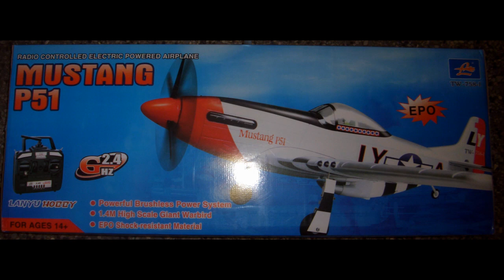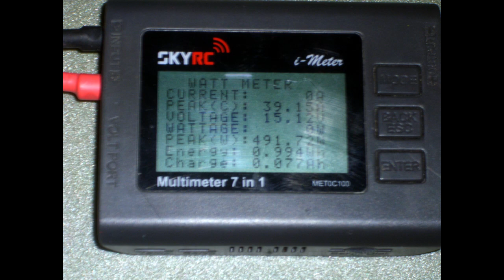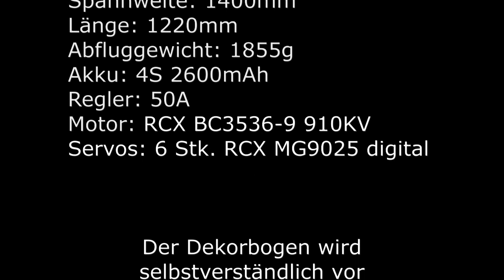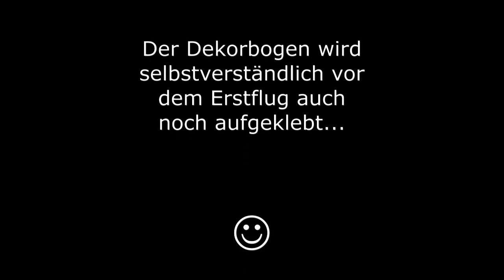✈ P-51 MUSTANG "Miss America" [Lanyu] - Baubericht in Bildern... [HD]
Kleiner Fotobericht über den Bau der "Miss America"

Embedding on commercial sites only with prior consultation!